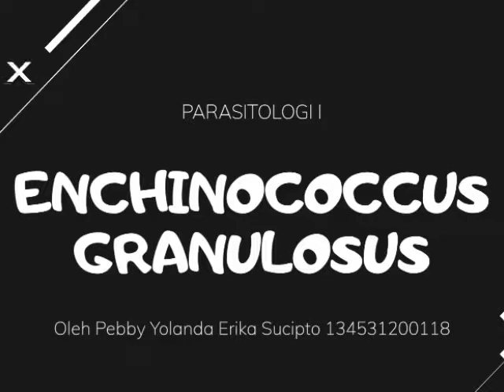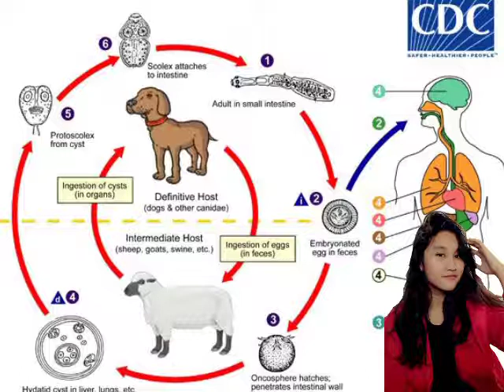HELMINTOLOGI MEDIK - Echinococcus granulosus - oleh Pebby Yolanda Erika Sucipto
Tugas Mata Kuliah Parasitologi I - Helmintologi Medik
Mahasiswa Program Studi DIII Analis Kesehatan
Politeknik Unggulan Kalimantan